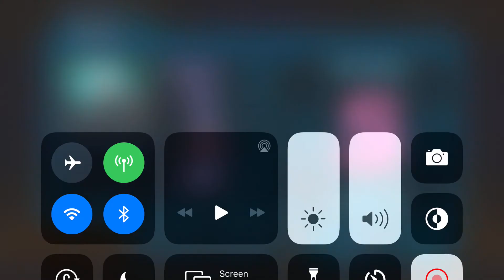Aishite Aishite Aishite swiped turned on